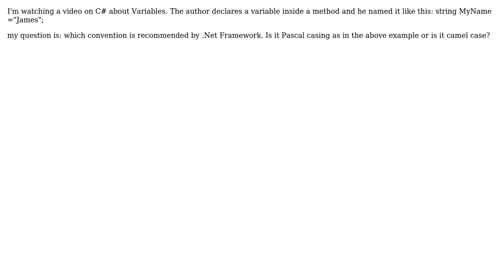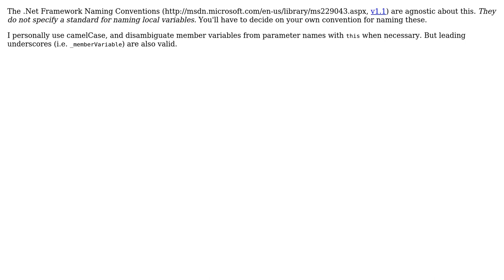Software Engineering: Naming convention of variables in C# programming language (2 Solutions!!)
Software Engineering: Naming convention of variables in C# programming language

With thanks & praise to God, and with thanks to the many people who have made this project possible! | Content (except music & images) licensed under CC BY-SA | Music | Images & others | With thanks to user Robert Harvey user paul user Kaser user glaed user essential and the Stack Exchange Network Trademarks are property of their respective owners. You are responsible for your own actions.